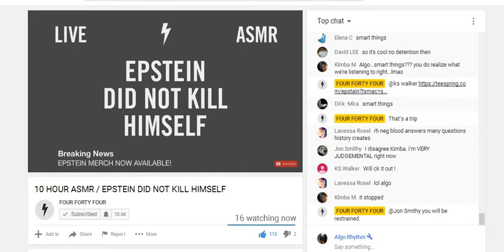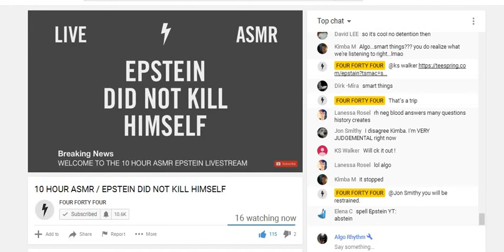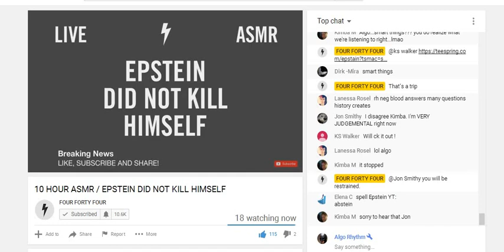**Breaking Epstein News** Live stream linked below!